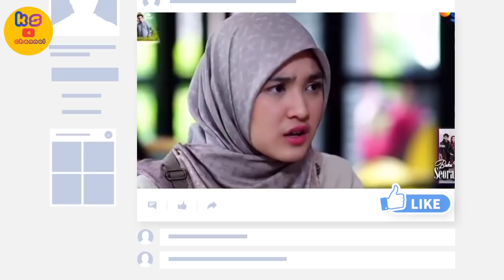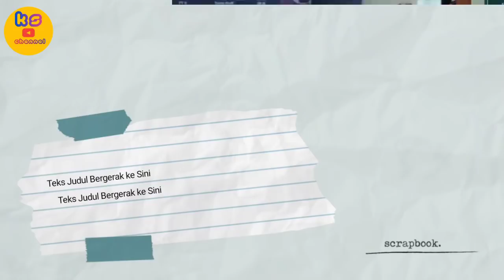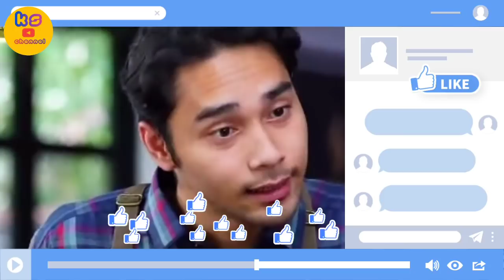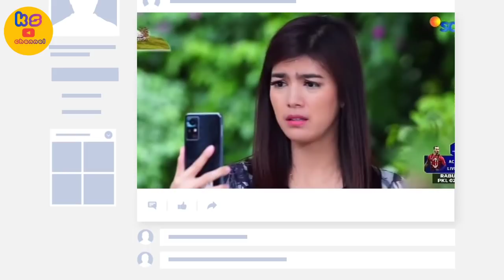MADINA DI JODOHKAN,ZIDAN AKAN LAKUKAN HAL INI/LOVE STORY THE SERIES HARI INI 8 DESEMBER 2021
MADINA DI JODOHKAN,ZIDAN AKAN LAKUKAN
HAL INI /LOVE STORY THE SERIES HARI INI 8 DESEMBER 2021